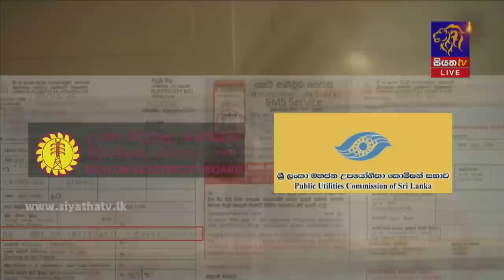Siyatha News | 09.35 PM | 09 - 08 - 2022